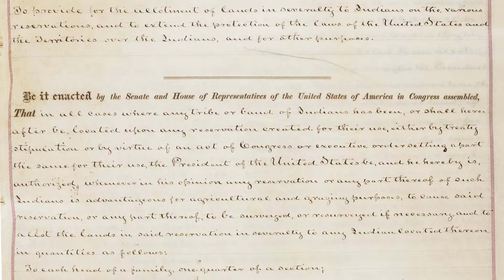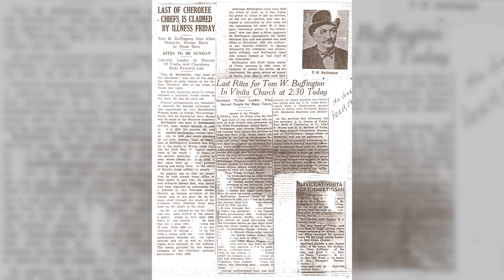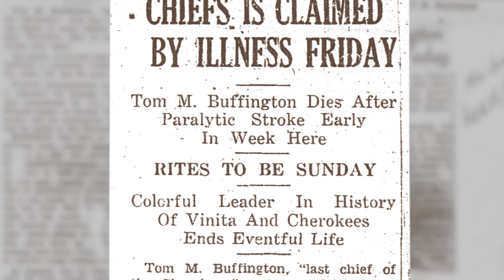All Bent Up, A Look Back at Cherokee Chief Tom Buffington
A look back at the life of Chief Tom Buffington and why he is sometimes incorrectly referred to as "The Last Chief of the Cherokees."